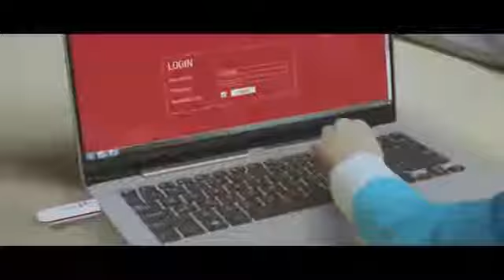Nativos Digitais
Paródia sobre crianças e sua prematura convivências com a tecnologia!